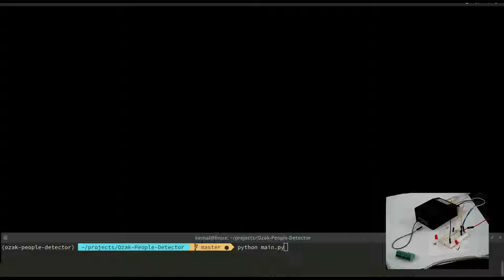Anti-tailgating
This demo represents our anti-tailgaiting model at work. When two people enters a man trap turnstile our model determines tailgating on images obtained from cameras mount on the ceiling of the turnstile and returns a negative result to the turnstile controller.

Attached device is a sample IO card that communicates with the turnstile and removed pin demonstrates entrance door closing singal.